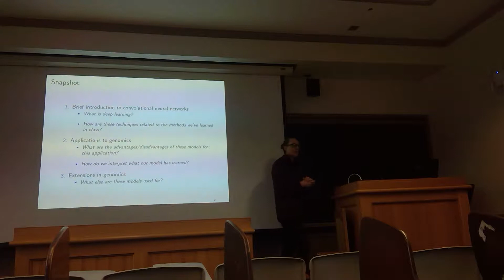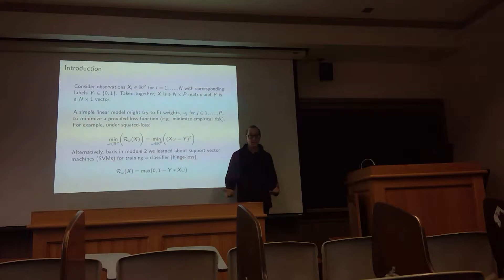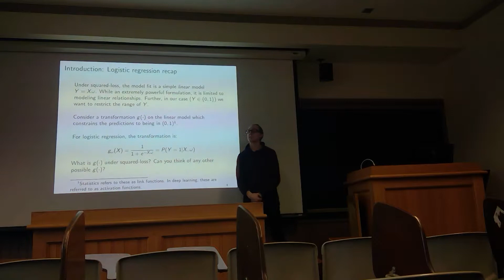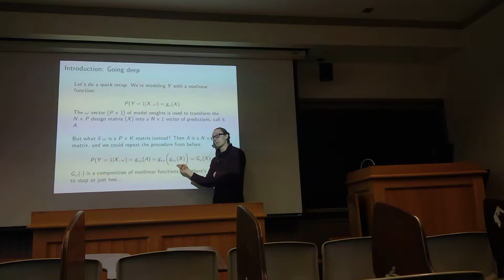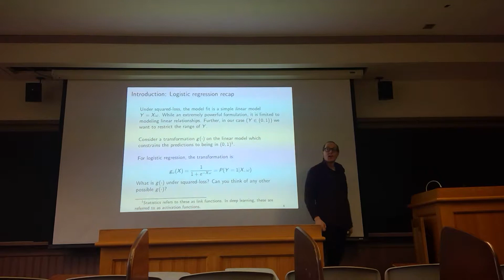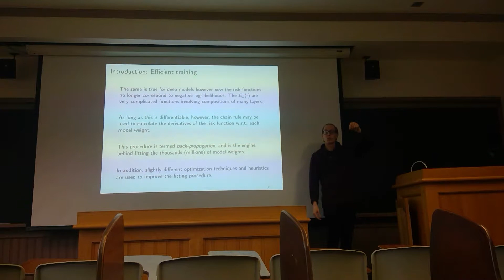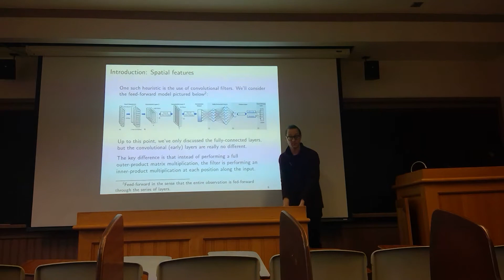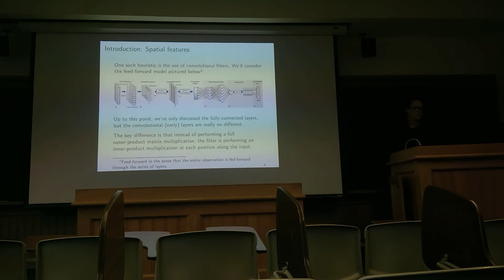2018 STAT115 Lect 23.1. Deep Learning